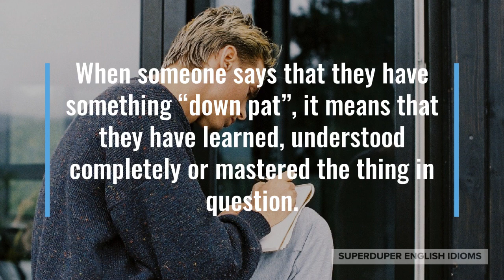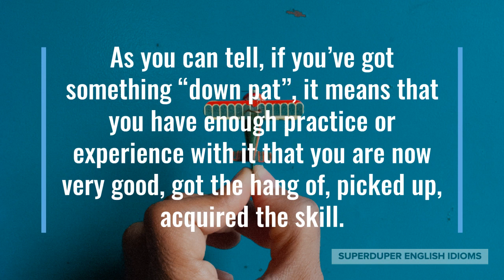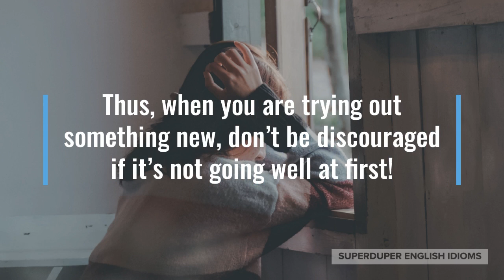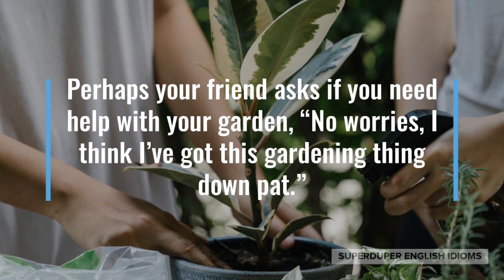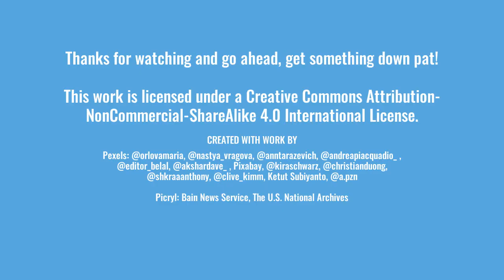"Down Pat" Idiom Meaning, Origin & History | Superduper English Idioms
0:00 - How to Say, “Down pat.”
0:19 - Examples of “Down pat.”
1:06 - Meaning of “Down pat.”
1:27 - Origin of “Down pat.”
3:07 - More Examples of “Down pat.”
3:54 - Conclusion

“Down pat.”

When someone says that they have something “down pat”, it means that they have learned, understood completely or mastered the thing in question.

“After a weekend of reviewing my chemistry books, I think I have all the formulae down pat!” your classmate might tell you on Monday morning.

Maybe your mom walks in on you removing your freshly baked bread from the oven, “You really have that recipe down pat, it smells delicious!”

“After a few more lessons, you’ll have all the basic asanas down pat,” your yoga teacher might be telling the class.

As you can tell, if you’ve got something “down pat”, it means that you have enough practice or experience with it that you are now very good, got the hang of, picked up, acquired the skill.

There are many theories online regarding the origin of the idiom, “down pat” - the most popular being that it originated with poker…

… but, it seems most likely that “down pat” originates in the late 1500s; “pat”, as in a light tap, was often used in the sense of hitting the mark.

The connotation with this idiom is that you can’t get something down pat until you’ve put in many hours, days, years of practice.

Indeed, if you are attempting something new, know that “sucking at something is the first step to becoming sorta good at something.”

Thus, when you are trying out something new, don’t be discouraged if it’s not going well at first!

Even if you’re a natural and feel like you’ve mastered a new skill pretty quickly, you’ll find that with more practice, you’ll see and understand details that a beginner couldn’t possibly grasp.

“You might feel a little discouraged, but don’t give up and you’ll soon have it down pat,” your dad might be giving you advice about learning a new language.

Perhaps your friend asks if you need help with your garden, “No worries, I think I’ve got this gardening thing down pat.”

“I’ve decided to invest $1 million into your startup, you really have this technology down pat,” an angel investor might announce after your presentation.

So, the next time you want to say that someone is skilled, experienced, proficient, adept, expert at something, don’t forget that they have it “down pat”.